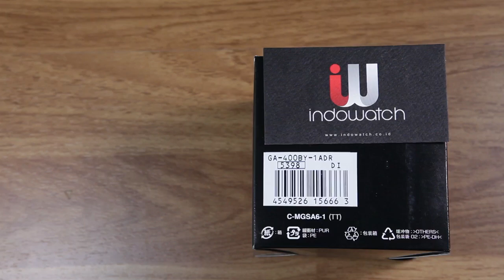CASIO G-SHOCK GA-400BY-1A DUAL TONE RESIN BAND - UNBOXING